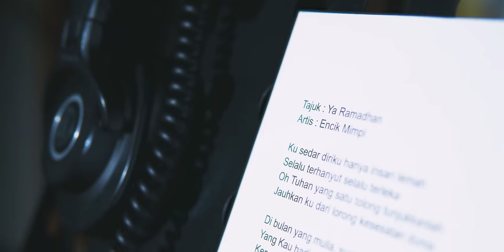Encik Mimpi - Ya Ramadhan (Official Music Video)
Tajuk : Ya Ramadhan
Artis : Encik Mimpi
OP P&C: Encik Mimpi Production / RUSA Music Sdn Bhd

Ku sedar diriku hanya insan lemah
Selalu terhanyut selalu terleka
Oh Tuhan yang satu tolong tunjukkanlah
Jauhkan ku dari lorong kesesatan dunia

Di bulan yang mulia, suatu anugerah
Yang Kau hadiahkan sebagai lambang cinta
Kepada hamba-Mu yang zahirnya lemah
Ramadhan, bawakan aku ke jalan tuk syurga

C/O:
Ya Ramadhan peliharaku dari pujuk nafsu dunia
Tetapkan imanku , pancarkan cahaya mulia
Sucikan diriku dari redup dosa-dosa

Ya Ramadhan, jagakan aku dari fitnah dusta dunia
Bersihkan jiwa ku, didik ku ibadah bersama
Moga kan sempurna bekalan untuk ke sana

Ya Allah ampunkan aku
Ampunkan juga semua dosa ibubapaku
Ampunkan kami semua

MVM Production
For show booking and promotion : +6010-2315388 / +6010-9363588